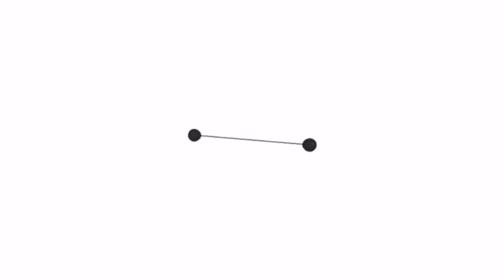buhaybarko buhayofw cruise comedy bts jergens